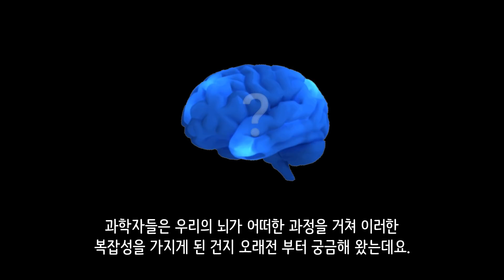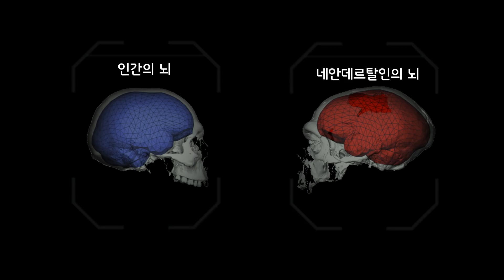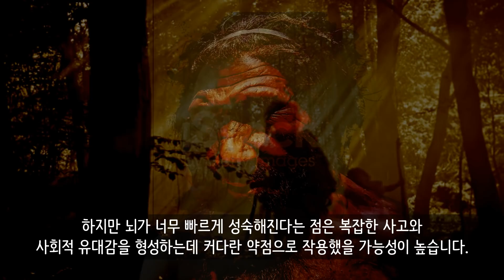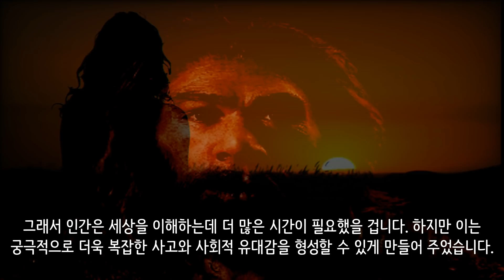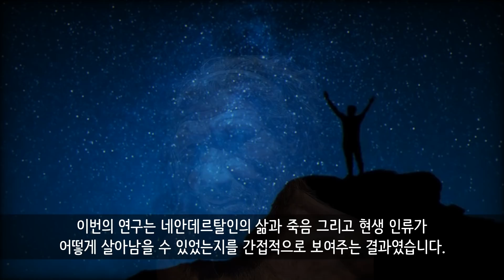과학자들은 결국 인간과 네안데르탈인의 하이브리드 뇌를 만들어냈습니다.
결국 과학자들은 인간과 네안데르탈인과의 하이브리드 뇌를 만들어 내고 말았습니다.

이번의 연구를 통해 특정 뇌 발달 유전자가 인류와 네안데르탈인의 운명을 갈라놓게 되었다는 것을 알게 되었습니다.

* 자막과 음성에 일부 중복 오류가 있었습니다. 양해 부탁드립니다.

[BGM 정보]

유튜브 무료음원 Triumph - Yung Logos, Demon - JVNA, On The Hunt - Andrew Langdon, Djinn - Francis Preve 이(가) 사용되었습니다.